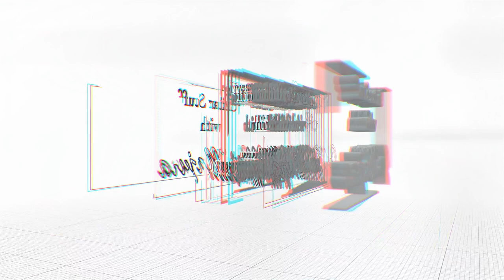Ep. 9 - Guitar Stuff l Alternate Picking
"Alternate picking" is a technique, just like economical picking or sweeping ect. I see a lot of my students struggle with that, due to "when to play up" and "when to play down". I see them mostly focusing on playing the arrows (or Down-/Up-Stroke) signs, so I thought this might be an interesting topic for another episode of Guitar Stuff.

Connect to discord:
Link in the latest episode.
I am going to post notes and examples for this week's episode in the chat thread for everybody.

PS: This episode is about the picking hand movement not the sound of it, so I didn't plug my guitar in, just in case you wonder, lol. My amp is not broken haha
Stay safe and sane, happy and healthy.